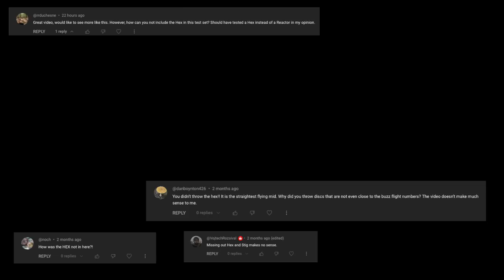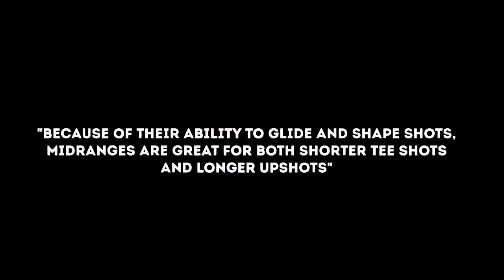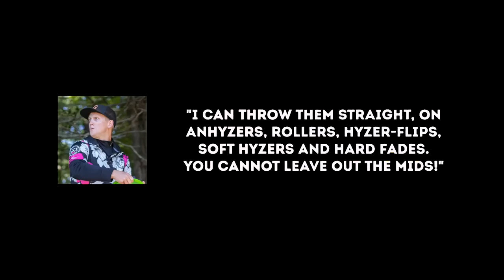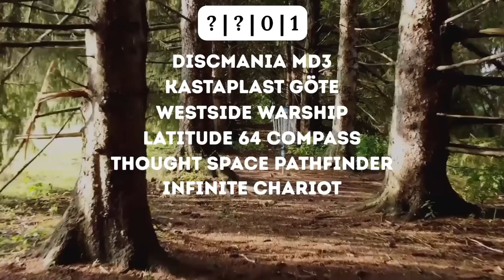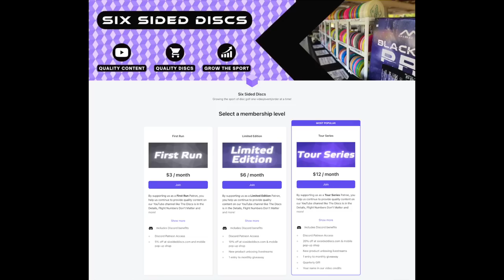What actually is the straightest midrange? Axiom Hex vs Innova Mako3! | Flight Numbers Don’t Matter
to get in touch or book a free code audit today!

We're putting 27 more "straight" midranges with a variety of flight numbers to the test to find the straightest ones on the market!

If you’re enjoying our Flight Numbers Don't Matter series, consider supporting us by picking up one of these sweet “Flight Numbers Don't Matter” custom stamped discs from Millennium. Available now at sixsideddiscs.com

Follow Caleb Thomas @CalebThomasDG  on YouTube or @calebthomas_dg on Instagram.

We're a disc golf retailer from Ohio specializing in Mystery Boxes.